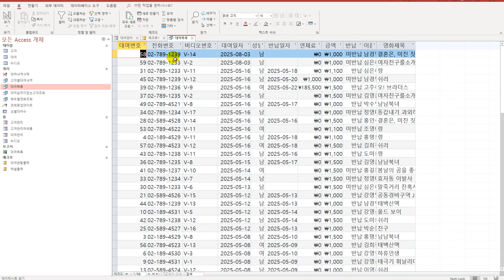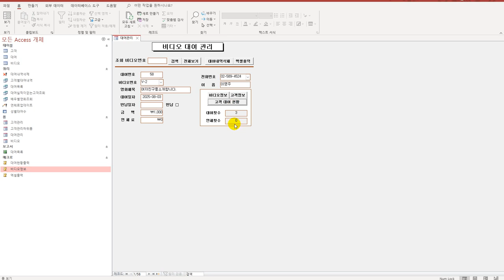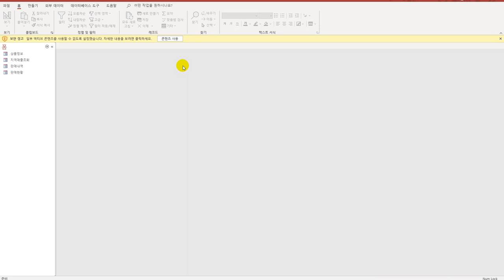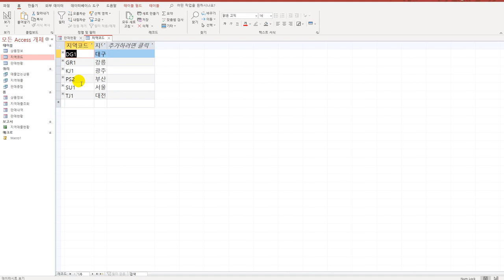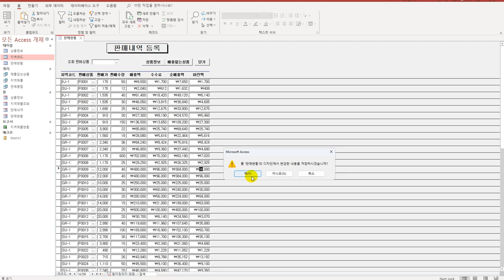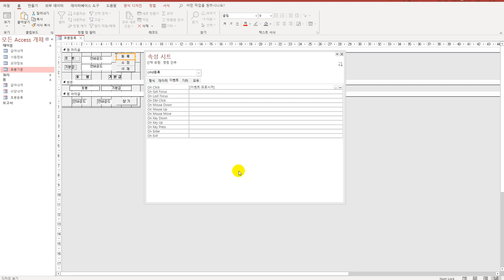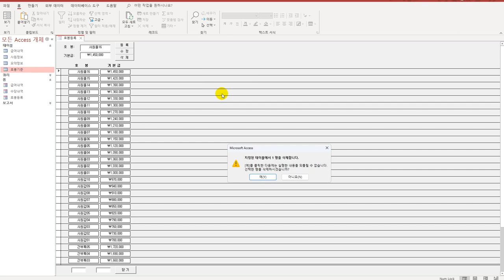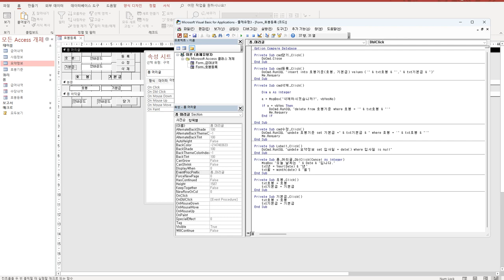[컴활1급실기] 0213 처리 기능 구현(액세스)